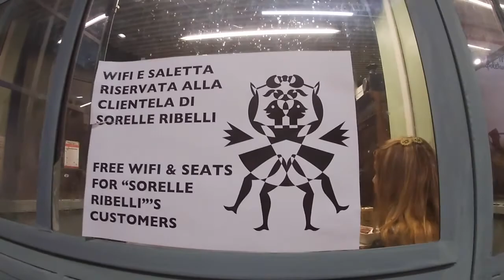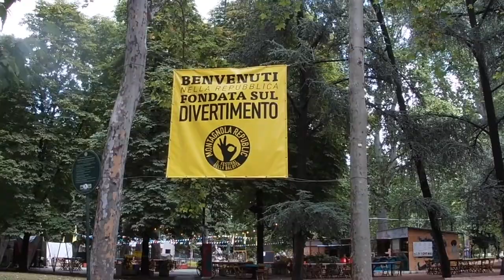Bologna Pt. 2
We visit the 7 churches (Basilica of Santo Stefano), walked the covered walkways to stay dry, grabbed some lunch at the Mercato di Mezzo, then stopped by the Santa Maria della Vita church for inspiration. After seeing the huge St. Peters church in the main square we discovered what inspired the Maserati car company logo and took a stroll through Montagnola Park near the train station.